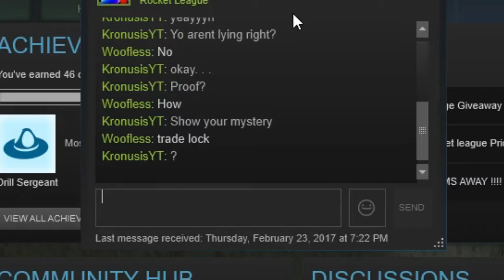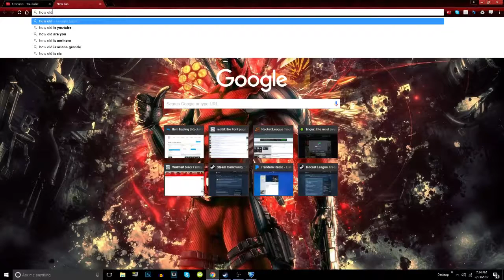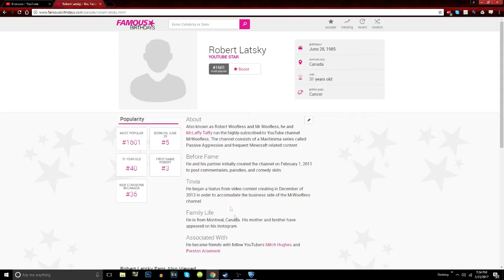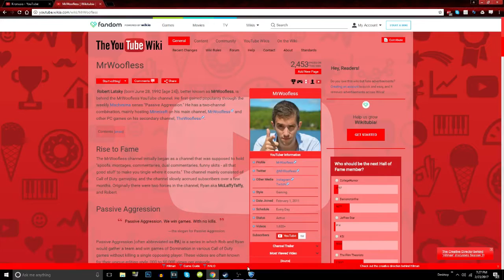Rocket League SCAMMER Impersonating WOOFLESS Tries to STEAL my PAINTED WHEELS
Hey guys I hope you absolutely thought that video was pretty good.

What else. . .